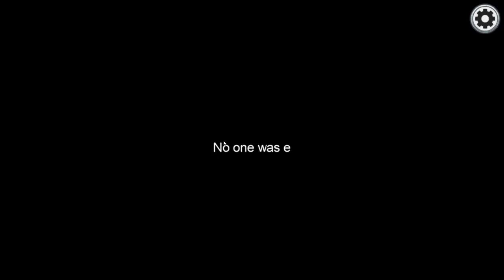Among US /w Friends